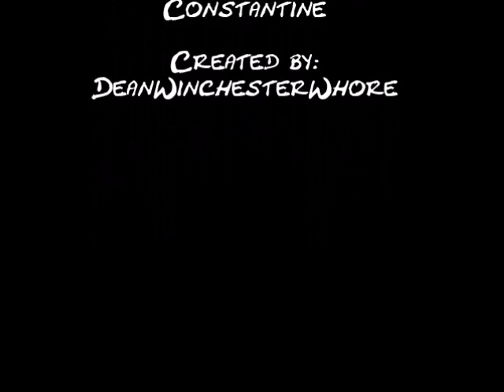"Livin on the Edge" Constantine Fan Video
LIVIN ON THE EDGE/Aerosmith
CONSTANTINE movie clips starring Keanu Reeves